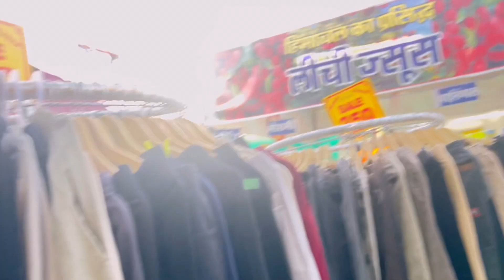A day in my life | Summer 🌞 selfcare routine | shopping haul | vlog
faqs
country: india 🇮🇳
ethnicity: india 🇮🇳
what app do you use to edit your videos + thumbnails? PicsArt

music used 🎧 -

10summer tips everygirl should follow
My realistic summer self care routine
My summer selfcare routine
Summer skincare
Summer bodycare routine
Selfcare tips
Monthly selfcare routine
Self grooming tips for everygirl
Morning skincare
Body acne dark spots
Daily skincare routine
Ananya panday selfcare routine
Selfcare routine winter
Self skincare
Self care routine India
Korean selfcare routine
Summer selfcare tips
Summer selfcare day
Summer selfcare routine Tamil
Pamper routines
Healthy glowing skin
Shower routine
Summer selfcare tips
Girls routine
Bodycare
Morning skin care routine
Body care tips
Summer tips for teenagers
Simple evening routine
Weekly self care routine
6am morning routine
Cleanup routine for teenagers skincare